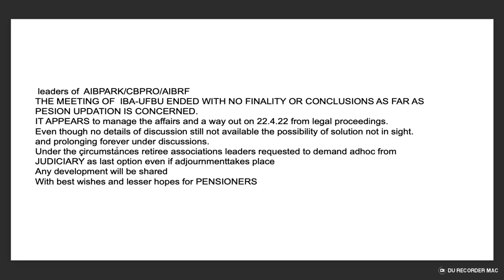NO TRANSPARENCY - Meeting between UFBU & IBA | way out on 22.4.22 from legal proceedings